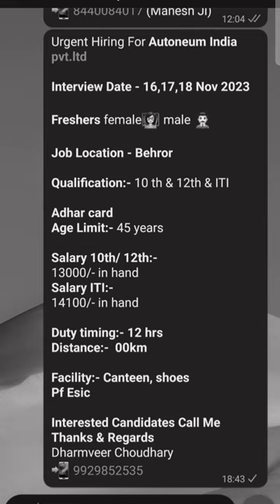Autoneum company || Behror company || Rajasthan Jobs || Free job || Neemrana jobs || राजस्थान जॉब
Autoneum company || Behror company || Rajasthan Jobs || Free  job || Neemrana jobs

👉👉👉कंपनी डिटेल👇👇👇👇👇

Urgent Hiring For *Autoneum India pvt.ltd*

*Interview Date - 16,17,18 Nov 2023*

*Freshers* female👩🏻‍🏫 male 👨🏻‍💼

*Job Location - Behror*

*Qualification:-* 10 th & 12th & ITI

*Salary 10th/ 12th:-*
13000/- in hand
*Salary ITI:-*
14100/- in hand

*Duty timing:- 12 hrs*
*Distance:-  00km*

*Facility:- Canteen, shoes*
*Pf Esic*

*Interested Candidates Call Me*
*Thanks & Regards*
Dharmveer Choudhary

👉सभी कंपनियां की जानकारी पानी के लिए हमारे लिंक को ज्वाइन करें👇👇👇👇👇

👉फॉलो करें
👉कमेंट करें

हमसे जुड़ने के लिए अपना
नाम लिखकर व्हाट्सएप करें!

haryana
jobs
rajasthan
india

company job bawal
job in bawal
bawal company job
new job bawal
job in bawal rewari
job in bawal haryana
job in imt bawal
imt bawal job
new job bawal haryana
bawal me company job
latest job bawal
bawal me job
bawal job today
iti job bawal
bawal job vacancy
today job bawal
imt job
job in bawal rawari
bawal jobs
new job bawal rewari
dbg company job bawal

Bawal company

bawal company vacancy

bawal company job

bawal company

bawal company job 2023

bawal company vacancy 2023

bawal company vacancy 2024

dbg company bawal haryana

ijl company bawal

musashi company bawal

eglo company bawal

Bawal job

bawal job vacancy

bawal job

bawal job today

bawal company job

bawal haryana job

bawal me job

bawal me job kaise paye

iti job bawal

bawal company vacancy

txd company bawal

tdk company nashik

dbg company bawal

bawal company vacancy

bawal company job

ijl company bawal vacancy

tdk company bawal vacancy

Haryana job

haryana job city

haryana job updates

haryana jobs

haryana job city channel

haryana jobs latest 2023

haryana job city new update

haryana job alert

neemrana job vacancy

mikuni india pvt ltd neemrana

neemrana fort-palace

hero company neemrana

havells company neemrana rajasthan

neemrana all company

japanese zone, neemrana

rh company neemrana

daikin company neemrana rajasthan

hero motocorp

nidec company neemrana

kokoku company neemrana

neemrana job vacancy

neemrana jobs

unicharm company

neemrana all company

neemrana company job

hero company neemrana

rh company neemrana

tvs company neemrana

nidec company neemrana

kokoku company neemrana

neemrana jobs

neemrana company jobs 2023

private job vacancy 2024 assam

private job circular 2024

private job vacancy 2024 in guwahati

assam private job 2024

private job vacancy 2024 tripura

rajasthan job

rajasthan job vacancy 2024

rajasthan job vacancy 2023

rajasthan job

rajasthan job alert

rajasthan job card kaise banaye

rajasthan jobs latest news

rajasthan job update

rajasthan job fair 2023